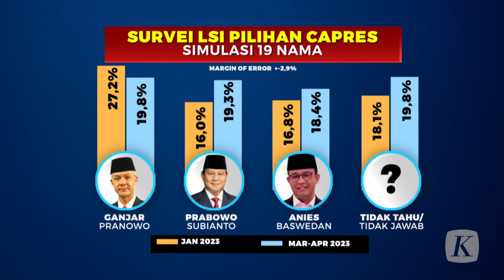Jokowi Semobil dengan Ganjar, Tepis Isu Keretakan Usai Kegagalan Tuan Rumah Piala Dunia U-20?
Presiden Joko Widodo kembali mengajak Gubernur Jawa Tengah Ganjar Pranowo menaiki mobil kepresidenan dalam kunjungan kerjanya di Solo dan Boyolali, Jawa Tengah, Senin (10/4/2023). Kendati hal ini lazim dilakukan Presiden dengan para gubernur saat kunjungan kerja, pengamat tetap menilai situasi terkini berbeda karena Ganjar baru diterpa komentar pedas warganet dan dituding sebagai salah satu penyebab kegagalan Indonesia menjadi tuan rumah Piala Dunia U-20.